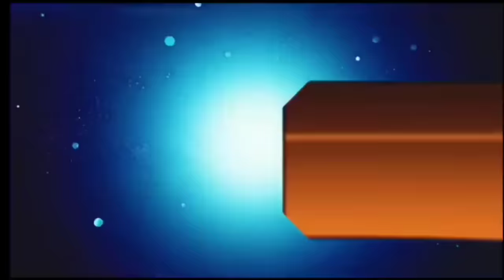आज 25 जून 2024 झारखंड की ताजा खबर ।। Today Jharkhand News, Jharkhand Breaking News